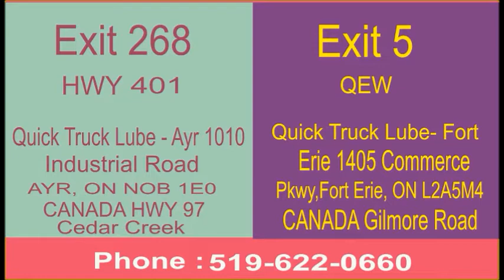ਵਿਧਾਇਕ ਪਰਿਵਾਰ ਸਮੇਤ ਕਿਉਂ ਬੈਠਾ ਧਰਨੇ ਤੇ ???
shamadan